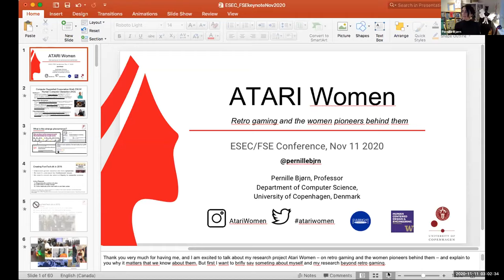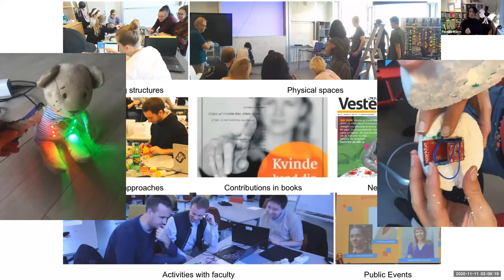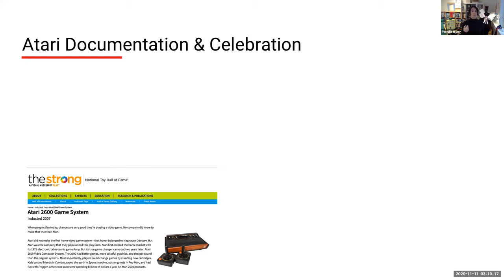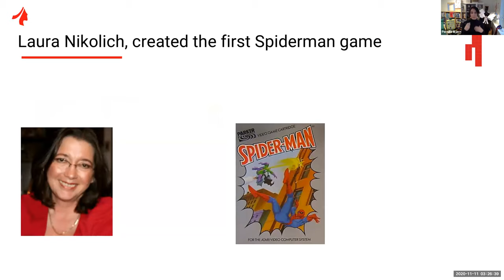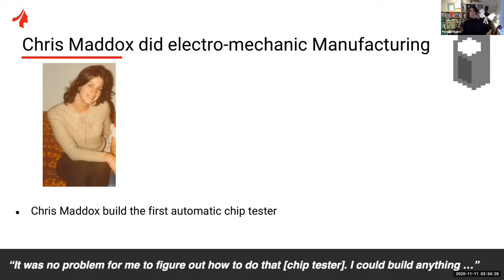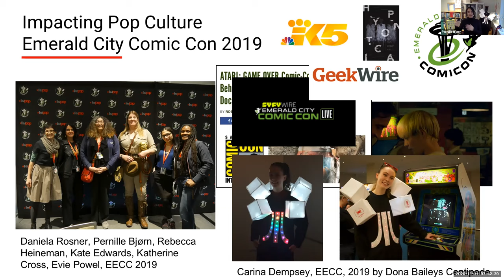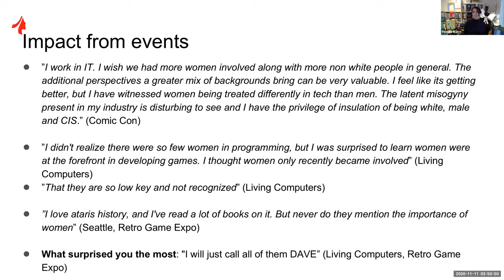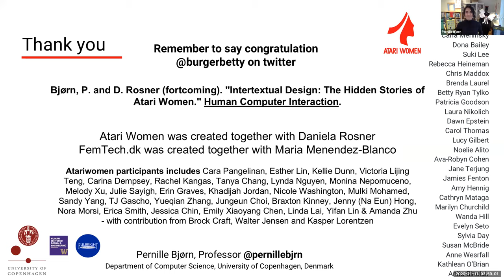Keynote: ATARI WOMEN - retro gaming & the women pioneers behind them, Pernille Bjørn (ESEC/FSE 2020)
Only few women choose a career in computer science. Since 2016, I been interested in understanding this strange phenomenon, with the purpose of making a difference and actively change the current situation. A core issue is not about attracting women to join computer science, but instead about changing the ways in which computer science is displayed and perceived from within. One fundamental tale about computer science is that it is closely linked to computer game development, as games have often been used as a way to demonstrate superior software and hardware capabilities within research labs. Further the popularity of games and gaming culture is prevalent and perceived predominantly as male in western societies. However, women played important roles when the gaming industry was being established in the 70s and 80s, but only few know their names and their stories. Focusing on the Atari gaming console, which has famously manifested the start of the gaming industry in the USA, we identified 29 CIS- and trans-women who made important contributions to Atari, and 13 allowed us to tell their stories. In this keynote, Professor Pernille Bjørn will tell the stories of Atari Women celebrating the women, who made important contribution to Atari in the 70s and 80s . The purpose of telling the stories of Atari Women is to challenge the contemporary predominantly masculine representation of computer game development and re-work current historical (“retro”) celebratory memories of gaming to include hidden stories about women’s contributions. The aim is to shape current narratives about computing by re-writing the history of gaming through design activities. Finally, she will present intertextual design as an HCI design approach that 1) uses design to create new historical referents (connecting present contexts with people who carry past stories); and 2) harnesses nostalgia and fame to amplify the impacts of those referents on computing cultures today and in the years to come. Basically, re-writing the history of gaming is about stating that diverse gender identities are not new in gaming, they have always been there and they are still here. Atari women and their contributions must be remembered to change the future.

Presenter: Pernille Bjørn, ATARI WOMEN - retro gaming and the women pioneers behind them, University of Copenhagen, Denmark